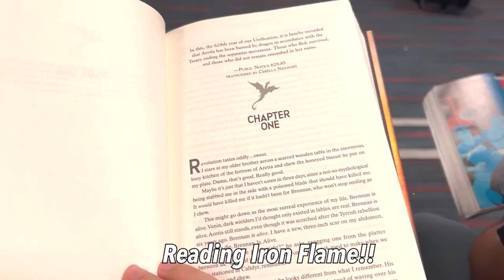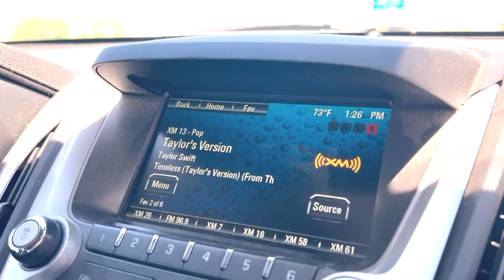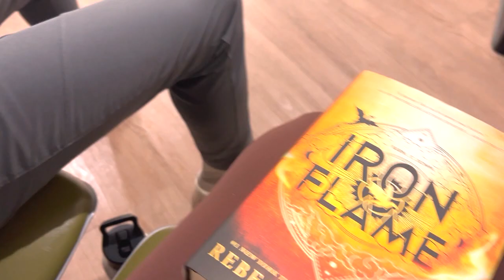travel with me to California for a wedding 💍//going to our hometown to be a maid of honor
Travel with me to California for a wedding where I am the maid of honor! We went to our hometown for a wedding and to see family that still lives there. I have now been a maid of honor three times, and I feel like I am a pro lol.

00:00 Intro
00:28 Travel Day
01:02 Rehearsal Day
01:24 Wedding Day
02:33 Family Day and Recap
04:57 Travel Back Home
05:42 Outro